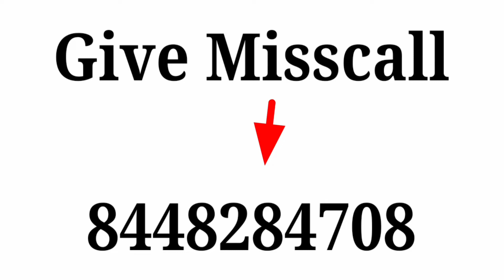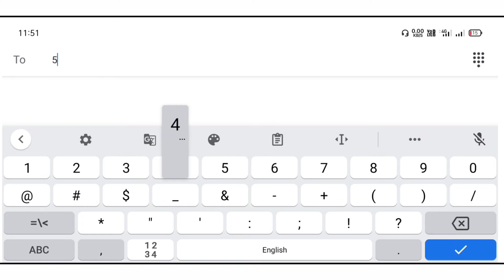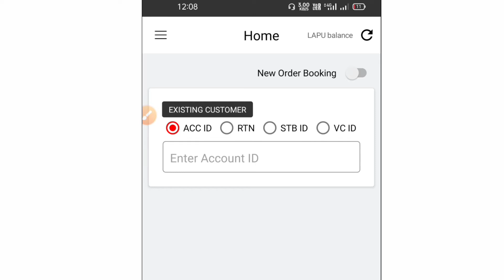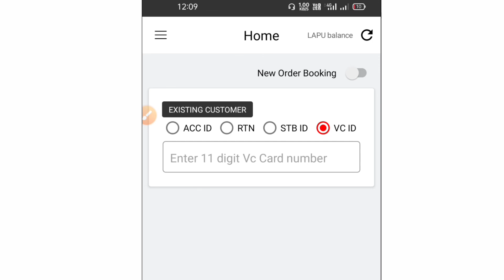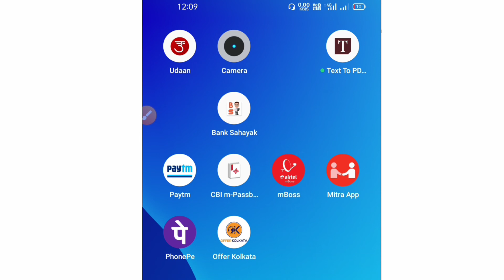How to Refresh Airtel DTH Customer ID, Airtel DTH Customer ID Refresh Keyse Kare, Airtel DTH Refresh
How to Refresh Airtel DTH Customer ID, Airtel DTH Customer ID Refresh Keyse Kare, Refresh Airtel DTH,

For Any Enquiry Please Contact Whatsapp No -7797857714

all information provided by this Channel is meant for
Education or Government News purpose only.

YouTube studio